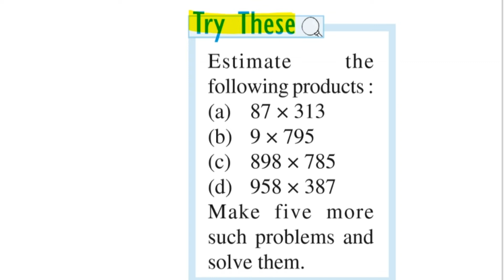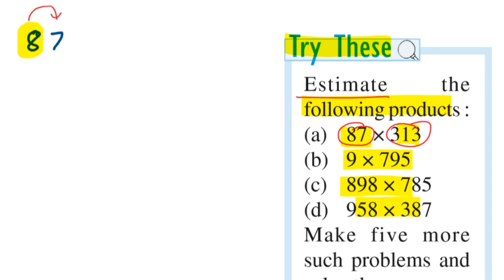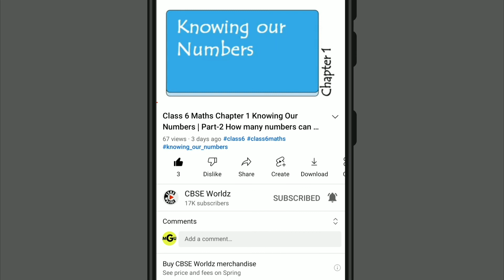Class 6 Maths Chapter 1 Knowing Our Numbers | Try these page 22 solution | NCERT Explanation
Maths Chapter 1 Knowing Our Numbers | Try these page 22 solution | NCERT Explanation
Estimate the following products